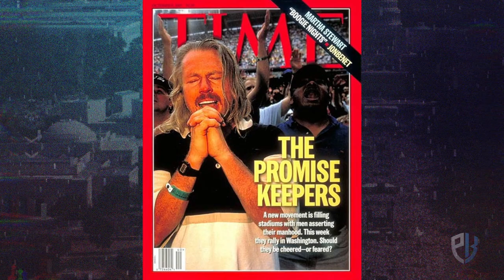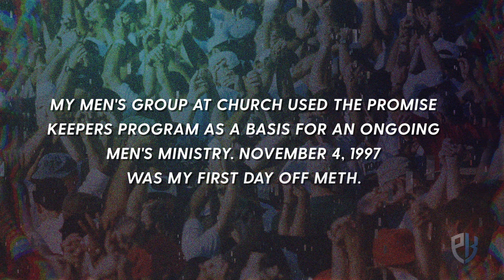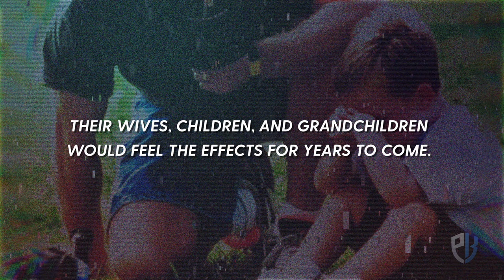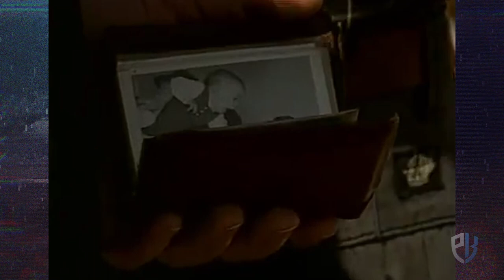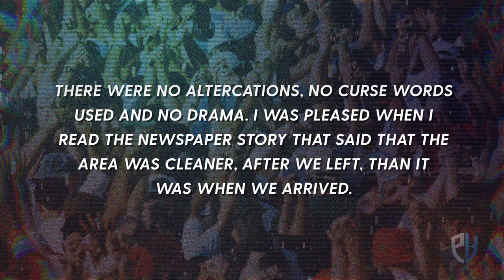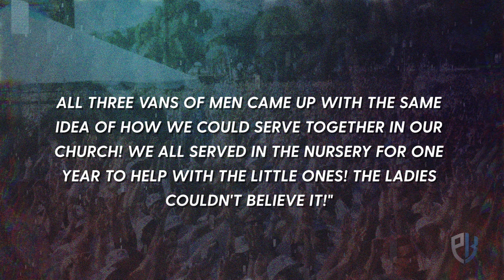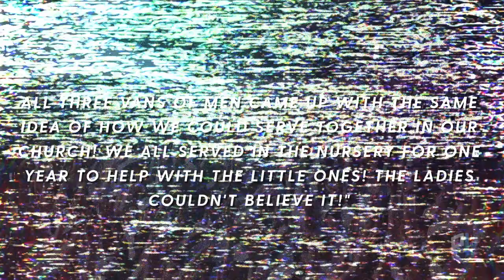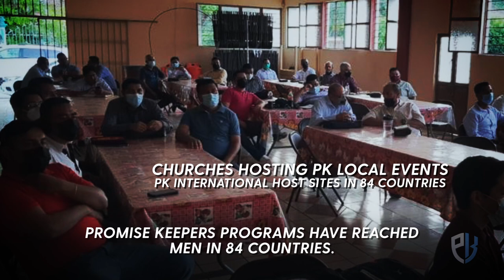NEW DOCUMENTARY | Stand in the Gap 25th Anniversary Celebration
On October 4, 1997, the world witnessed an event unprecedented in our nation’s history. Over 1.4 million men descended on Washington, D.C., and gathered on the National Mall.

For six hours, these men prayed for their nation. They prayed for their families. They confessed their sins. They prayed that God would act mightily in their lives, and that they would have the courage to stand in the gap.

This incredible event was known as “Stand in the Gap,” and in honor of its 25th anniversary, we’re producing a new documentary looking back at the day the lives of thousands of men were changed forever.

It’s time to share Stand in the Gap with the next generation.

Watch the documentary and then join us in the new Promise Keepers Community App (free on Google Play and Apple App Store) for bonus footage, relive the teachings from the original Stand in the Gap event, and participate in an all-new study connecting the body of Christ across generational, denominational, and geographical lines.

The documentary includes: Current Promise Keepers Chairman Ken Harrison, Former Promise Keepers Presidents Randy Phillips and Raleigh Washington,   Dr. Tony Evans, A.R. Bernard, Rev. Samuel Rodriguez, former staff, stories from men and families whose lives were changed through Stand in the Gap, and more!

ZATDONVVEAXPTGGB E6J3LEXIVYKIZNS5 POKSKZ8DEG6U0JIT
IBYXOAGI12ITLO02 D8KL4PJD2WJJBD0S D8KL4PJD2WJJBD0S
AABGKM2DLSCIDG8L FOJOSFDJRA3OIRKR F4UWYLLPNFWYPH6B
MUIHXQS6BBXBVOCA X3EYSTDIG7I4LNOM I7PBKJVNFWWIXWUT
SJOHUL8YOY8R3AT2 NXUQIRLOKDXPZY9G DAXBED5UYNEMLDJQ
ESM60UVD8XEJRCRX AIQSDBZMWWT16IAJ